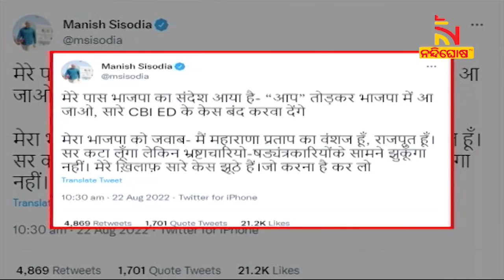Manish Sisodia Claims Message From BJP: "Will Shut All CBI-ED Cases If You Join BJP" | NandighoshaTV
ଆପ୍ ଛାଡ଼ି ବିଜେପିରେ ମିଶିଲେ ବନ୍ଦ ହେବ ସବୁ ମାମଲା । ବିଜେପିର ମୁଖ୍ୟମନ୍ତ୍ରୀ ପ୍ରାର୍ଥୀ ବି ହେବେ । ବିଜେପିର ଏହି ମେସେଜ ନେଇ ଦିଲ୍ଲୀ ଉପମୁଖ୍ୟମନ୍ତ୍ରୀ ମନୀଷ ସିସୋଦିଆଙ୍କ ବୟାନ ସୃଷ୍ଟି କରିଛି ରାଜନୈତିକ ହଟଚମଟ ।

* DishTV Channel No: 1367
* Airtel Digital TV Channel No: 611
* TATASky Channel No: 1779
* hathw@y Channel No: 731
* Ortel Channel No: 707
* Videocon d2h Channel No: 840
* SITI Channel No: 17 & 458
* GTPL Channel No: 719
* SUN Direct Channel No: 667
* Asianet Channel No: 219